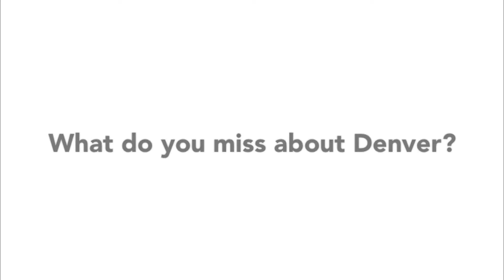Vince Nappo returns to Denver in 'Million Dollar Quartet'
Vince Nappo graduated from the Denver Center's National Theatre Conservatory in 2005. Now he;s back in town for two weeks, playing Sam Phillips in "Million Dollar Quartet," opening Feb. 25 at the Buell Theatre. That's the Broadway musical that tells the true story of the one and only recording session between Elvis Presley, Johnny Cash, Jerry Lee Lewis and Carl Perkins. But we just couldn't wait for them all to get here. So asked Vince to answer a few questions and send us the video. Million Dollar Quartet plays through March 9.